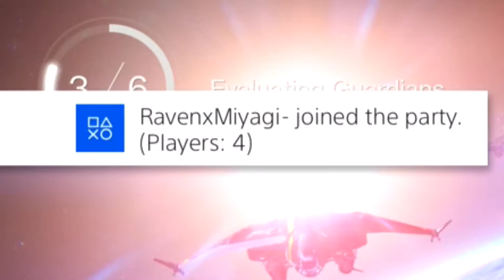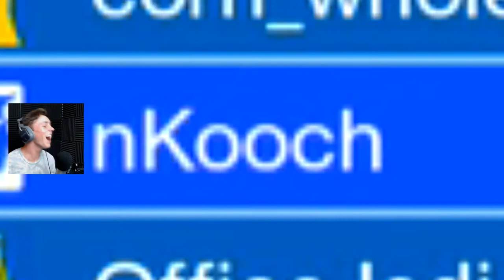My Final Trials Flawless Run of Destiny One :(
goodbye trials :(